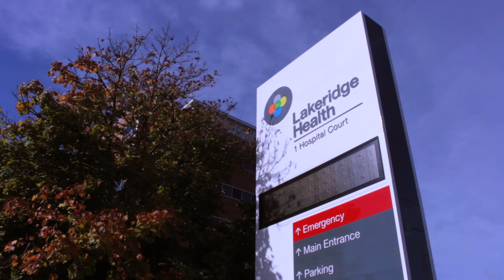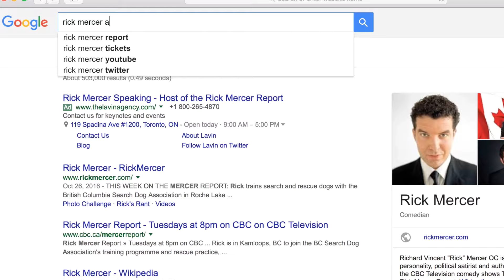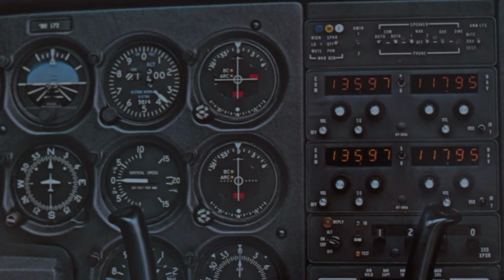Oshawa Ontario Canada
A short film created to ask the people of Oshawa, is it really dirty? Many complain and comment on our city's structure, political balance, drug use and homeless population, however many of us don't see the true beauty behind it all. Until now!

Directed by: Daniel Strange-Dedier

(Music credits at end of film)